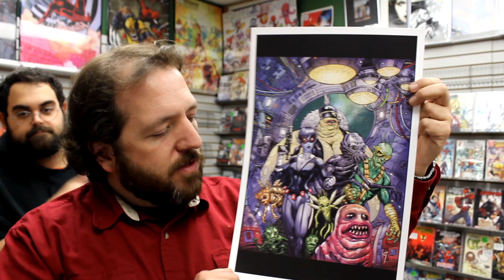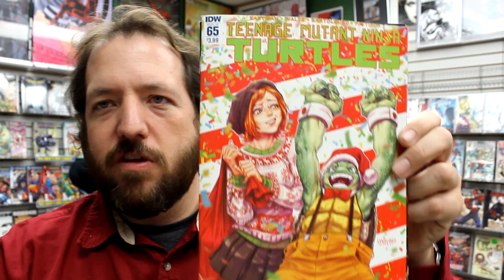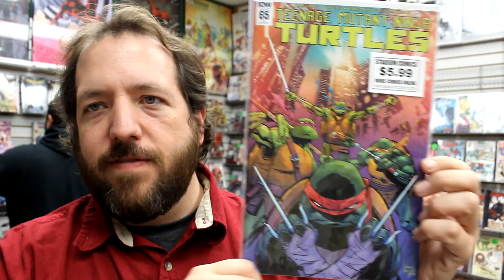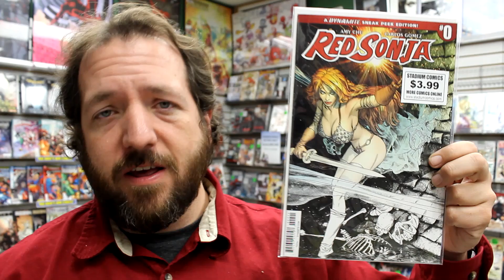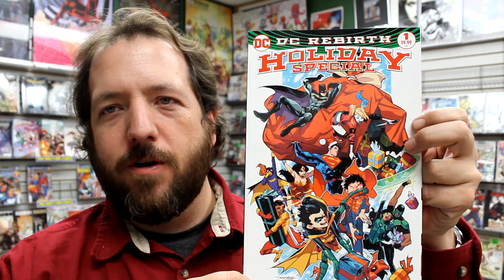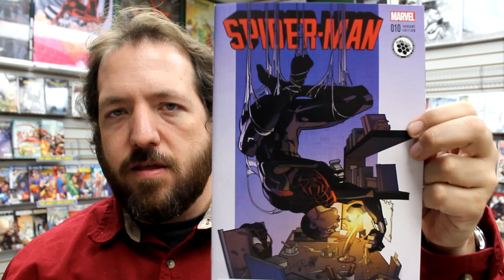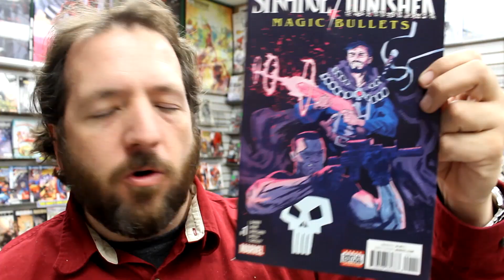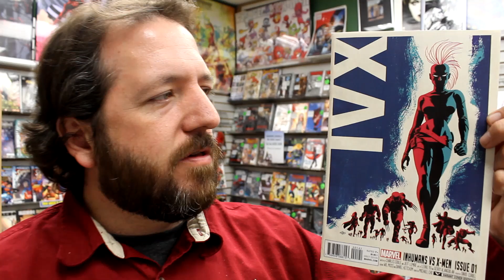Inhumans vs X-Men #1, Optimus Prime #1, Hawkeye #1, more! Unboxing Wednesdays 320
We’re unboxing our weekly shipment of comic books and other merchandise on sale Wednesday December 14th, 2016. Highlights include Inhumans vs X-Men #1, Optimus Prime #1, Hawkeye #1, Transformers Lost Light #1, Batman TMNT Adventures #2, Red Sonja #0, Amazing Spider-man Renew Your Vows #2, Suicide Squad #8, and much more!

Items received this week include:
3 FLOYDS ALPHA KING #3 (OF 5)
ACTION COMICS #969
ACTION COMICS #969 VAR ED
BATGIRL AND THE BIRDS OF PREY #5 VAR ED
BATMAN HC VOL 10 EPILOGUE
BATMAN TMNT ADVENTURES #2 (OF 6)
BATMAN TMNT ADVENTURES #2 (OF 6) 1:10 VAR ($14.99)
BATMAN TMNT ADVENTURES #2 (OF 6) SUBSCRIPTION VAR A
BATMAN TMNT ADVENTURES #2 (OF 6) SUBSCRIPTION VAR B
BATMAN TP VOL 09 BLOOM
BLACK #3 CENSORED CVR
BLACK #3 UNCENSORED CVR
BLACK EYED KIDS #9
BRITANNIA #4 (OF 4)
CLEAN ROOM #14
DAREDEVIL #14
DARK TOWER DRAWING OF THREE SAILOR #3 (OF 5)
DC REBIRTH HOLIDAY SPECIAL #1
DEADPOOL BACK IN BLACK #5 (OF 5)
DEATHSTROKE #8
DEATHSTROKE #8 VAR ED
DESCENDER #17
DETECTIVE COMICS #946
DETECTIVE COMICS #946 VAR ED
DIE KITTY DIE #3
DOCTOR STRANGE PUNISHER MAGIC BULLETS #1 (OF 4)
DOCTOR STRANGE PUNISHER MAGIC BULLETS #1 (OF 4) MALEEV VAR
EARTH 2 SOCIETY #19
FLASH #12
FLASH #12 VAR ED
FOOLKILLER #2
GODZILLA RAGE ACROSS TIME #5 (OF 5)
GOTHAM ACADEMY SECOND SEMESTER #4
GREEN VALLEY #3 (OF 9)
GUARDIANS OF GALAXY #15 ANIMATION VAR NOW ($5.99)
GUARDIANS OF GALAXY #15 BEST BENDIS MOMENTS VAR NOW ($5.99)
GUARDIANS OF GALAXY #15 GAMES VAR NOW ($5.99)
GUARDIANS OF GALAXY #15 NOW
GWENPOOL HOLIDAY SPECIAL MERRY MIX UP
GWENPOOL HOLIDAY SPECIAL MERRY MIX UP HENDERSON VAR
GWENPOOL HOLIDAY SPECIAL MERRY MIX UP LIM VAR
HADRIANS WALL #4 (OF 8)
HAL JORDAN AND THE GREEN LANTERN CORPS #10
HAWKEYE #1 NOW
HAWKEYE #1 ROMERO DESIGN VAR NOW ($5.99)
HELLBLAZER #4
IVX #1 (OF 6)
IVX #1 (OF 6) INHUMANS VAR
IVX #1 (OF 6) MICHAEL CHO VAR
IVX #1 (OF 6) X-MEN VAR
JAMES BOND HAMMERHEAD #3 (OF 6)
JESSICA JONES #3
JESSICA JONES #3 CHANG VAR
KNIGHTS OF THE DINNER TABLE #238
LOST BOYS #3 (OF 6)
MARVEL UNIVERSE AVENGERS ULTRON REVOLUTION #6
MIRACULOUS #8
MOONSHINE #3
MOSAIC #3
MOTRO #2 (OF 10)
MY LITTLE PONY FRIENDS FOREVER #35
MY LITTLE PONY FRIENDS FOREVER #35 SUBSCRIPTION VAR
MYSTERY MINIS DC HEROES & PETS SERIES 1
NEW SUPER MAN #6
OLD MAN LOGAN #15
OPTIMUS PRIME #1
OPTIMUS PRIME #1 1:10 VAR ($19.99)
OPTIMUS PRIME #1 1:25 ($29.99)
OPTIMUS PRIME #1 SUBSCRIPTION VAR A
OPTIMUS PRIME #1 SUBSCRIPTION VAR B
OPTIMUS PRIME #1 SUBSCRIPTION VAR C
PITIFUL HUMAN LIZARD #11
POWER MAN AND IRON FIST #11
POWER RANGERS PINK #5
RAVEN #2 (OF 6) 2ND PTG
REBORN #1 3RD PTG
REBORN #2 2ND PTG
REBORN #3 CVR A CAPULLO
REBORN #3 CVR C CAPULLO
REBORN #3 CVR D GARNER
RED SONJA #0 CVR A BRADSHAW (FREE WITH ANY PURCHASE!)
RED SONJA #0 CVR B 1:50 PETERSON VAR ($3.99)
ROCKSTARS #1
SCOOBY APOCALYPSE #8
SCOOBY DOO WHERE ARE YOU #76
SILK #15 CC
SONIC UNIVERSE #93
SPAWN #268
SPIDER-MAN #10
SPIDER-MAN #10 FERRY STEAM VAR
STAR TREK BOLDLY GO #3
STAR WARS POE DAMERON #9
STEVEN UNIVERSE 2016 SPECIAL #1
STRAIN MR QUINLAN VAMPIRE HUNTER #4 (OF 5)
STREET FIGHTER UNLIMITED ANNUAL #1 CVR A STORY
STREET FIGHTER UNLIMITED ANNUAL #1 CVR B DAN
SUICIDE SQUAD #8 (JL SS)
SUICIDE SQUAD #8 VAR ED (JL SS)
SUPERGIRL #4
SUPERGIRL #4 VAR ED
SUPERMAN #10 2ND PTG
SUPERWOMAN #5
TMNT ONGOING #65
TMNT ONGOING #65 SUBSCRIPTION VAR
TOTALLY AWESOME HULK #13
TRANSFORMERS LOST LIGHT #1
TRANSFORMERS LOST LIGHT #1 BLANK SKETCH CVR
TRANSFORMERS LOST LIGHT #1 SUBSCRIPTION VAR A
TRANSFORMERS LOST LIGHT #1 SUBSCRIPTION VAR B
UNBEATABLE SQUIRREL GIRL #15
WONDER WOMAN #12 VAR ED
YOUNG TERRORISTS #2

Stadium Comics is located at:
499 Main St. South
Brampton, ON L6Y 1N7